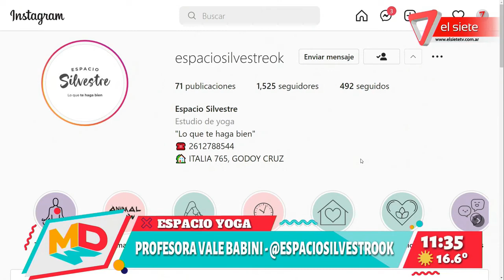Yoga: secuencia para apertura de caderas